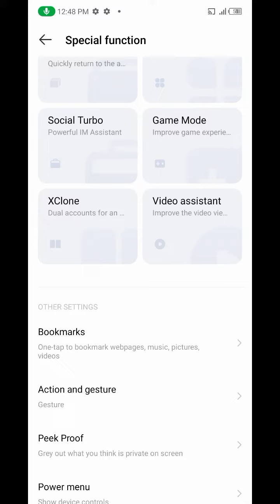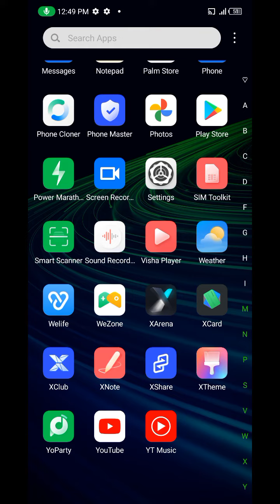Auto ear pickup call Infinix Note 11s,auto ear pickup call Infinix Note 11s ,auto ear pickup call